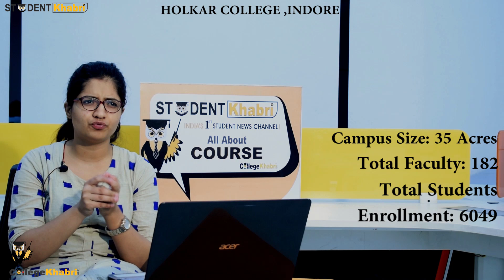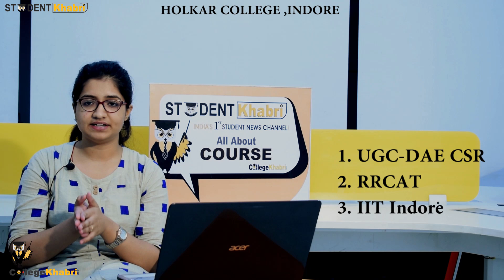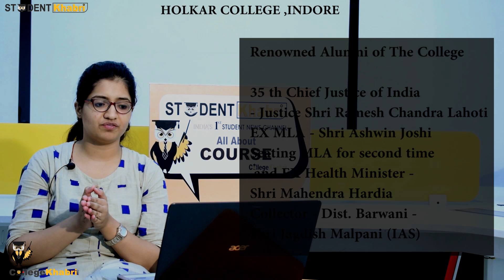HOLKAR College Indore | Admission Procedure | Courses | Fees | Placements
Hello Students,
we are here with a video on Holkar college Indore.
Holkar Science College, officially Government Model Autonomous Holkar Science College,
also known as Holkar College is an educational institute in Indore, Madhya Pradesh.
It was established on 10 June 1891 by His Highness Maharajadhiraja Raj Rajeshwar Sawai Shri Sir Shivaji Rao Holkar Bahadur XII, the erstwhile ruler of Indore belonging to the Holkar dynasty of the Marathas.
Type- Public
Established- 1891
Dean- K.N.Chaturvedi

CAMPUS AND INFRASTRUCTURE

Holkar College campus is located in the South area of East Indore.
It is situated in an area between known as Bhanwar Kua which has a high concentration of cultural and academic institutions, including the Indore University, Indian Institute of Technology Indore, Central Museum, Institute of Management Studies, Cystal IT Park and the Kamla Nehru Zoological Park.
The Holkar College HSC has multiple halls throughout the campus along Indore BRTS and various lectures for science students are conducted within these halls, some major buildings are including the Main Building, Red Building, Yeshwant Hall and Chemistry Block Building.
Campus Size: 35 Acres
Total Faculty: 182
Total Students Enrollment: 6049

FACILITIES

Boys Hostel
Girls Hostel
Gym
Library
Sports
Cafeteria
Auditorium
Medical/Hospital
IT Infrastructure
Laboratories
Bank/ATM Facilities
Alumni Associations
Parking Facility

COURSES
B.Sc
Bioinformatics
Biochemistry
Biotechnology
Botany
Chemistry
Computer Science
Economics
Electronics
Forensic Sciences
Geography
Geology
Mathematics
Microbiology
Physics
Statistics
Zoology
Horticulture Science
Fisheries
Seed Technology
Pharmaceutical Chemistry
M.Sc
BCA
P.HD
M.Phil

ADMISSION PROCEDURE

ELIGIBILITY

For admission to B.Sc, candidate must have passed 10+2 from a recognized board of education.
Candidates seeking admission to M.Sc must possess a graduate degree from a recognized university.
Selection of candidates for admission to B.Sc and M.Sc courses is done through Madhya Pradesh Higher education merit basis.
Admission to Ph.D. programs is based on marks scored in the Doctoral Entrance Test (DET) and interview.
Reservation is done according to the regulations provided by the Government of India.

PROCESS

The application process is online for the admission to courses offered by the college
Candidates are shortlisted for admission on the basis of performance of the candidate in the qualifying degree examination.
The final selection is done on the basis of the final merit list prepared by the college based on the candidate’s academic qualifications.
The shortlisted students should appear in person for the final admission while ensuring that all the required original documents are available for verification.
The admission will be confirmed only after completing all the required process inclusive of document verification and payment of a required fee.

ACADEMIC COLLABORATIONS

1. UGC-DAE CSR
2. RRCAT
3. IIT Indore

PLACEMENTS

Placement is quite good as various MNCs. Come to the college to offer campus selections to the students who have appeared in the merit list and also other companies who offer students having a various subject combination as per their requirement. The job opportunity is therefore good